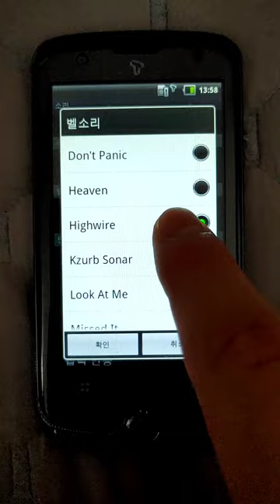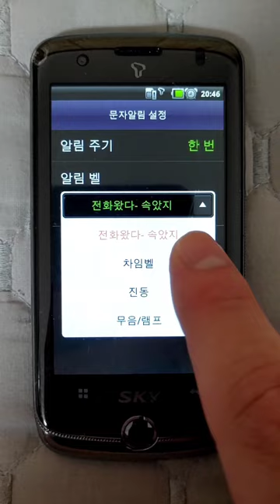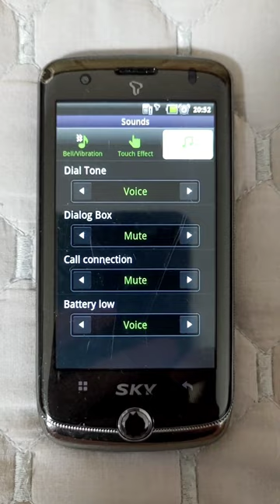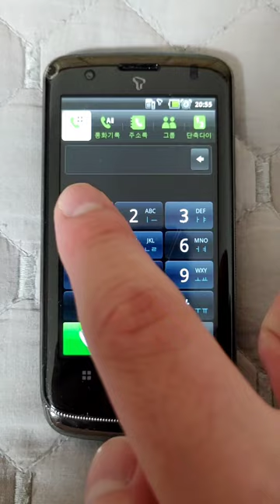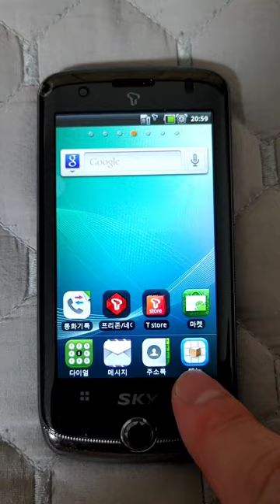SKY Mirach Sound Effects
0:00 Notification Tones
0:32 Message Tones
Message1, Message2, New Message, Melody1, Melody2, Voice Info(KO), Voice Info(US), Fake new message, A chime bell
1:20 Effect
- Dial Tone
Electric Sound, Digital, Clarinet, Harp, Gayageum, Do-Re-Mi, DrumSet, Voice※
- Dialog Box
Digital, Clarinet, Harp, Clean, Chime, Xylophone
- Call connection
Sound1, Sound2
- Battery low
Beep1, Beep2, Cute, Voice※
2:03 Dial Tone-전자음 (Electric Sound)
2:14 Dial Tone-디지털 (Digital)
2:26 Dial Tone-클라리넷 (Clarinet)
2:38 Dial Tone-하프 (Harp)
2:54 Dial Tone-가야금 (Gayageum)
3:10 Dial Tone-도레미 (Do-Re-Mi)
3:23 Dial Tone-힙합드럼 (DrumSet)
3:34 Dial Tone-음성안내 (Voice)-Korean※
3:45 Dial Tone-음성안내 (Voice)-English※
3:58 Touch Sounds
4:18 Camera Sounds

※ Voice sound supports Korean/English depending on language settings.(Excepting Message Tone)